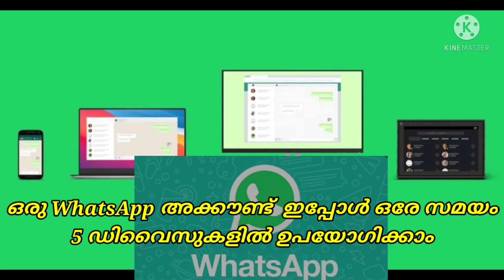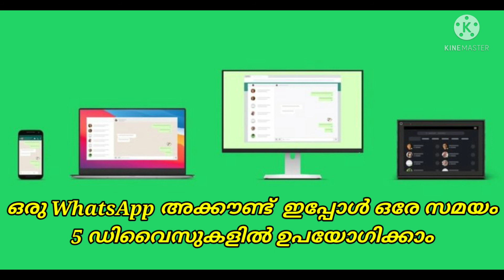ഒരു WhatsApp Account ഒരേ സമയം 5 ഉപകരണങ്ങളിൽ ഉപയോഗിക്കാം.1 WhatAapp account can be used in 5 devices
ഒരു WhatsApp അക്കൗണ്ട് ഒരേ സമയം 5 ഉപകരണങ്ങളിൽ ഉപയോഗിക്കാം

One whatsapp account can be used in 5 different devices